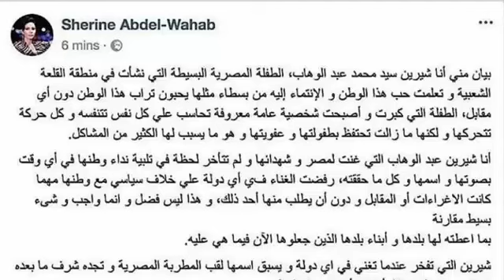بعد سخريتها من النيل الجمهور المصري بيرددحاشرب مايتها و مش هاسمع شيرين و الاخيرة تنفجر بالبكاء